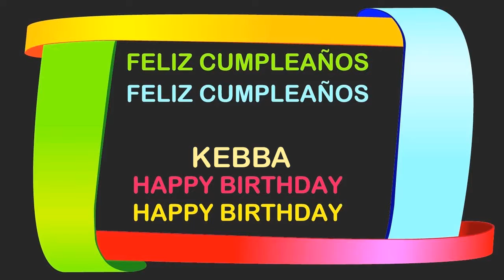Kebba Birthday Postcards & Postales